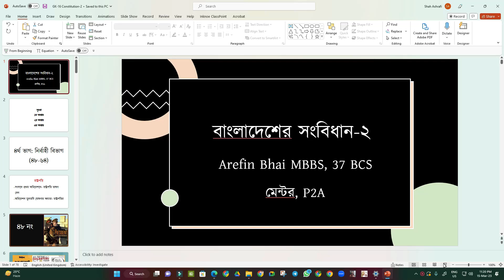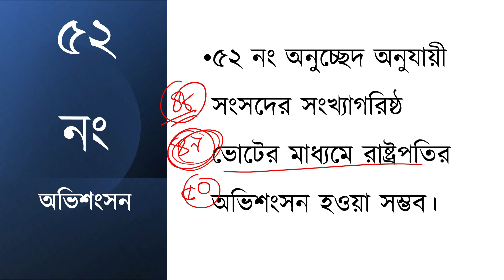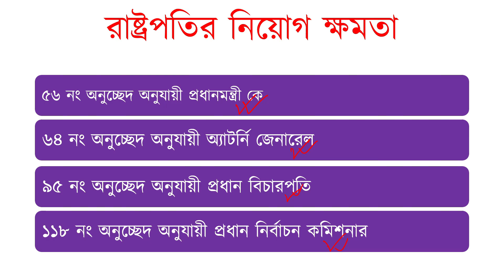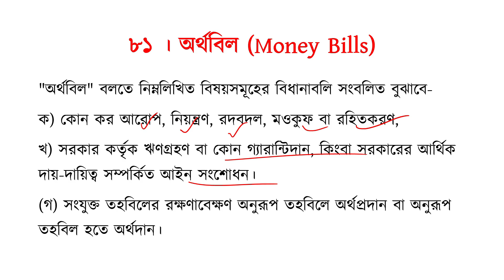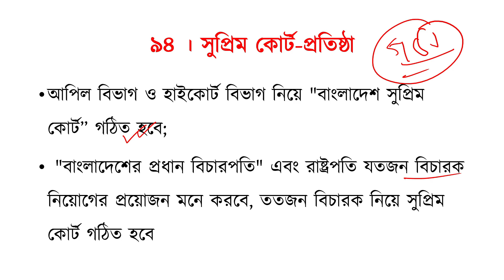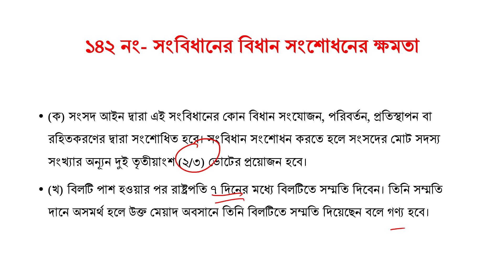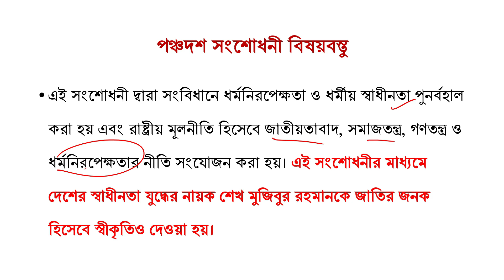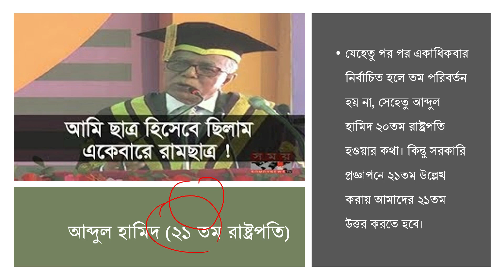সংবিধান । পার্ট-২ । জিকে রিভিশান ক্লাস | বিসিএস বাংলাদেশ বিষয়াবলি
P2A এর লাইভ ক্লাস করতে আমাদের ফেসবুক গ্রুপে জয়েন করুন।

সরাসরি যোগাযোগ: 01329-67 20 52

সংবিধান
সংবিধান মনে রাখার কৌশল
সংবিধান কাকে বলে
সংবিধানের তফসিল কি
সংবিধান কি
সংবিধান সংশোধনী
সংবিধান সংশোধন
সংবিধান সম্পর্কিত প্রশ্ন
সংবিধান অনুচ্ছেদ
সংবিধান অধ্যায়
সংবিধানের অনুচ্ছেদ মনে রাখার কৌশল
অস্থায়ী সংবিধান আদেশ কি
সংবিধান আইন
সংবিধান আলোচনা
সংবিধান আইনসভা
সংবিধান কিভাবে পড়ব
সংবিধান রচনার ইতিহাস
গণপরিষদ ও সংবিধান রচনার ইতিহাস
বাংলাদেশের সংবিধান রচনার ইতিহাস
বাংলাদেশের সংবিধান প্রণয়নের ইতিহাস
সংবিধান প্রণয়নের ইতিহাস
বাংলাদেশ সংবিধান
সংবিধান মনে রাখার উপায়
সংবিধানের উপর ক্লাস
বাংলাদেশ সংবিধান ও সরকার
সংবিধান মনে রাখার সহজ উপায়
সংবিধান সংশোধন মনে রাখার উপায়
সংবিধান এর ক্লাস
বাংলাদেশ এর সংবিধান
৭২ এর সংবিধান
বাংলাদেশের সংবিধান এবং সরকার
সংবিধান কত প্রকার ও কি কি
বাংলাদেশের সংবিধান ও সাংবিধানিক প্রতিষ্ঠান
সংবিধান ক্লাস
সংবিধান কাক বোলে
সংবিধান বলতে কি বুঝ
সংবিধান গঠন
খসড়া সংবিধান কি
সংবিধানের গুরুত্বপূর্ণ প্রশ্ন
সংবিধান থেকে গুরুত্বপূর্ণ প্রশ্ন
গুরুত্বপূর্ণ সংবিধান সংশোধনী
সংবিধান জিকে
সংবিধানের জন্য বই
বিসিএসের জন্য সংবিধান
সংবিধানের তফসিল
সংবিধান মনে রাখার সহজ টেকনিক
সংবিধান মুখস্থ করার টেকনিক
সংবিধান মনে রাখার টেকনিক
সংবিধানের ধারা মনে রাখার কৌশল
সংবিধানের ধারা
সংবিধান নিয়ে ক্লাস
সংবিধান বাংলাদেশ
সংবিধান বিসিএস ক্লাস
বাংলাদেশের সংবিধান বিসিএস প্রস্তুতি
৪৬ বিসিএস বাংলাদেশ বিষয়াবলী
বাংলাদেশ বিষয়াবলী
বাংলাদেশ বিষয়াবলী সাধারণ জ্ঞান
বাংলাদেশ বিষয়াবলি লিখিত
বাংলাদেশ বিষয়াবলী সাজেশন
বাংলাদেশ বিষয়াবলী সাধারণ জ্ঞান বিসিএস
বাংলাদেশ বিষয়াবলী সাধারণ জ্ঞান p2a
বাংলাদেশ বিষয়াবলী বিসিএস
বাংলাদেশ বিষয়াবলী বিসিএস লিখিত
বাংলাদেশ বিষয়াবলী bcs
বিসিএস বাংলাদেশ বিষয়াবলি লিখিত প্রস্তুতি
বাংলাদেশ সম্পর্কে সাধারণ জ্ঞান
বাংলাদেশ সাধারণ জ্ঞান
বাংলাদেশের সাধারণ জ্ঞান
বাংলাদেশ সংবিধান
bcs bangladesh affairs
বাংলাদেশ বিষয়াবলী সাধারণ জ্ঞান bcs
বাংলাদেশ বিষয়াবলী পড়ার নিয়ম
বিসিএস বাংলাদেশ বিষয়াবলী প্রস্তুতি
বাংলাদেশ বিষয়াবলী গুরুত্বপূর্ণ প্রশ্ন
বাংলাদেশ বিষয়াবলী প্রাচীন যুগ
বিসিএস বাংলাদেশ বিষয়াবলি
বাংলাদেশ বিষয়াবলি সাজেশন